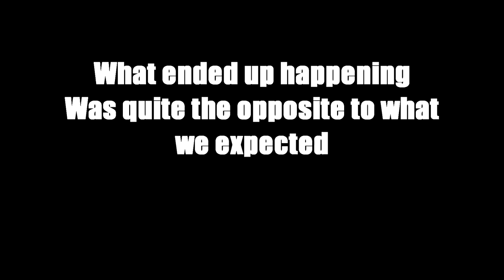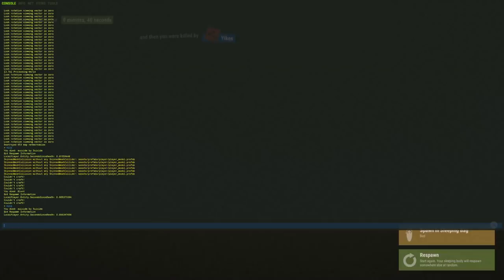THE UNEXPECTED WIPE (Pt.1 of 2) | Vanilla Rust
Important links.